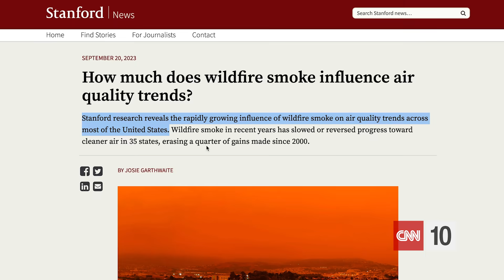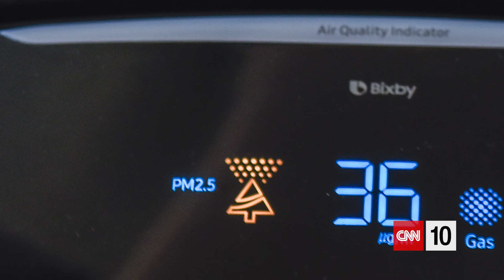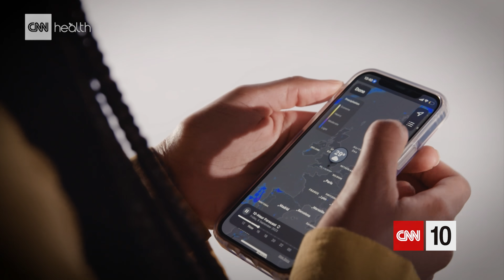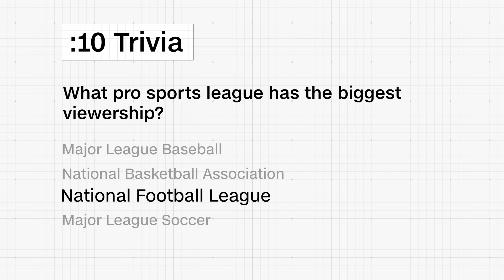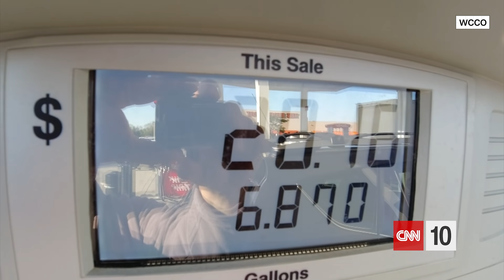The Battle Against Air Pollution | September 22, 2023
Today on CNN10, we'll learn about how wildfire smoke is affecting our air quality and our health. CNN's chief medical correspondent, Dr. Sanjay Gupta, explains the science and how you can protect yourself. Then, an all-new sports segment from CNN10's own Coy Wire. Plus, the tall tale of a four-footed police chase in Missouri.